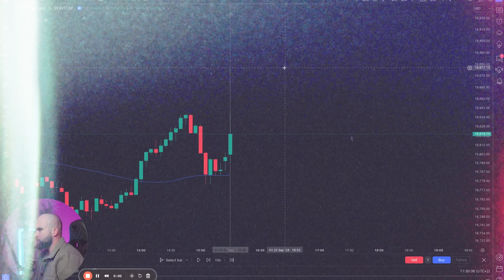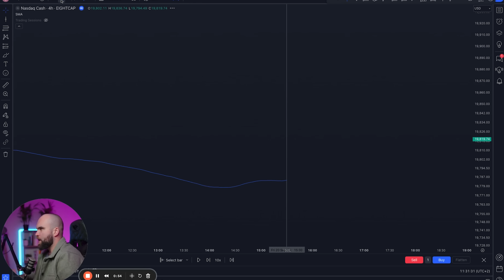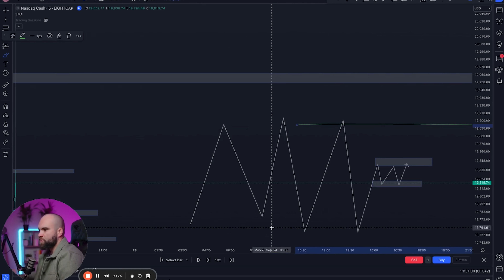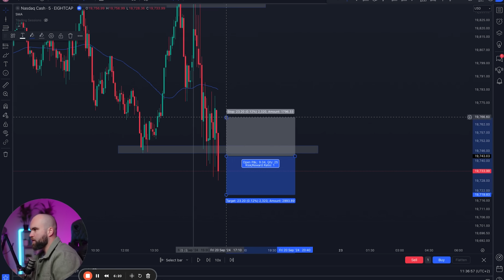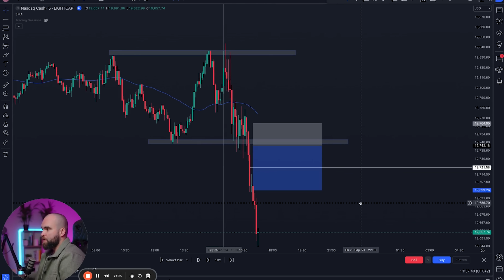Why I STOPPED Trading ICT (Full Breakout Strategy Guide)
In this video, I'll explain why I ditched ICT and found a much simpler, more profitable trading strategy that has made me $45,000 in one month and it only takes 45 minutes a day.

I'll share all the details of my strategy and how you can implement it yourself. I'll also discuss the benefits of simplifying your trading approach and how it can improve your overall trading experience.